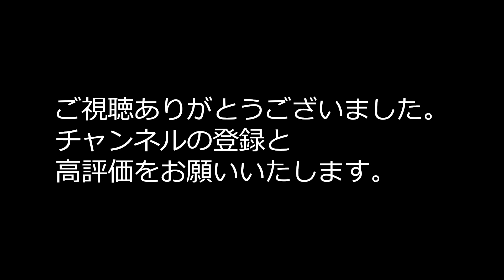【大津高校】10番森田大智のビタ止めトラップ【ナイスプレー切り抜き】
■選手プロフィール
名前；森田大智
所属:大津高
背番号:10
ポジション:MF
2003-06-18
168cm/58kg
学年:3年

進路先：早稲田大学